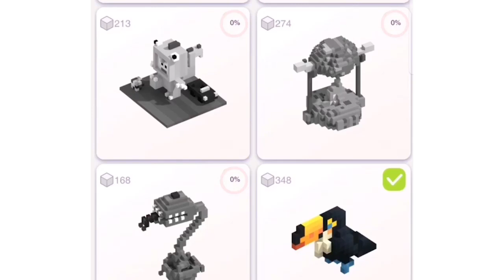Color by Number-Pixel Build-J08-16:9